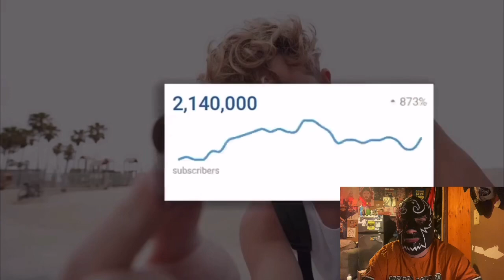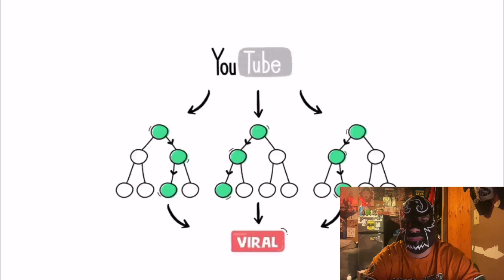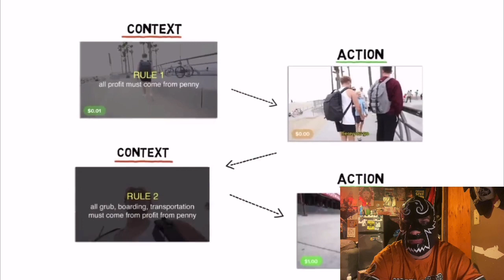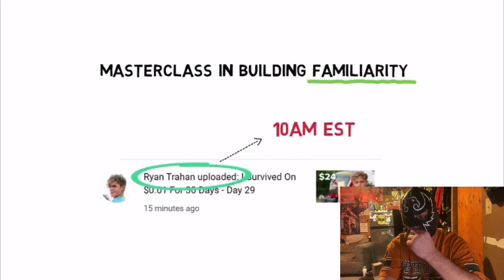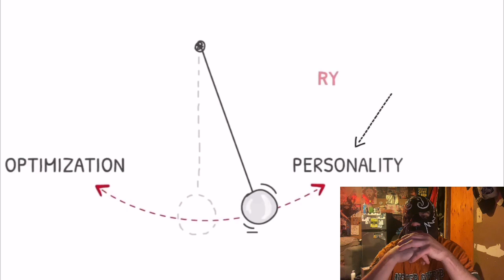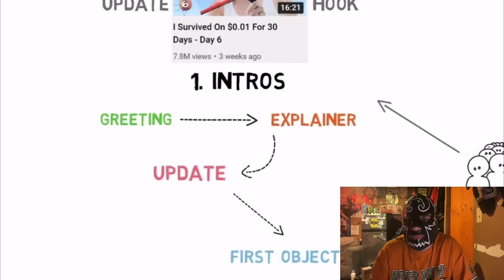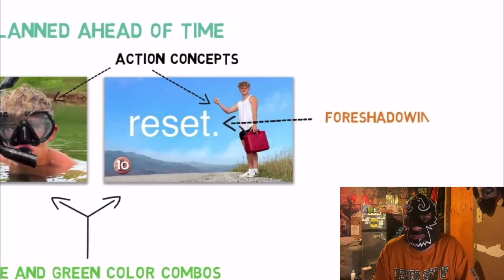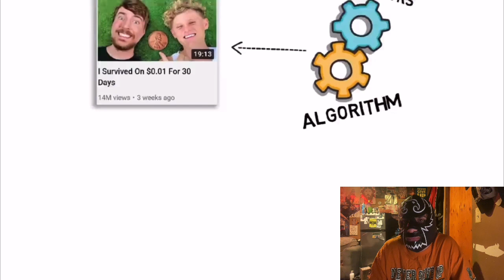Paddy Galloway: How Ryan Trahan’s $0.01 Series Broke YouTube (Forever) (Reaction!)